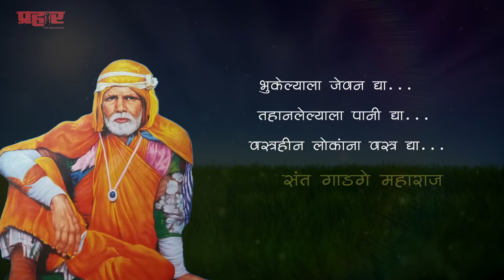Sant Gadage Baba Roti Abhiyan Journey